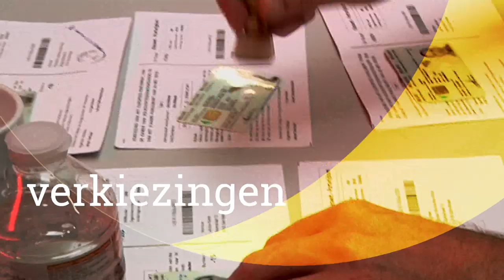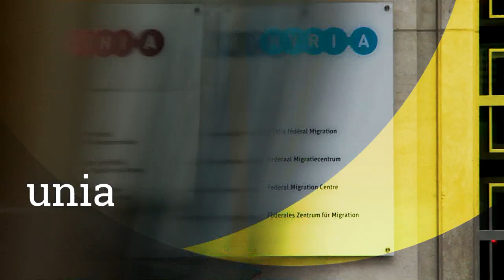Het jaar van... Filip Dewinter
Vlaamsparlement.tv blikt samen met 10 parlementsleden terug naar de afgelopen twaalf maanden. 2019 was het jaar waarin de Vlaamse en federale verkiezingen, de uitstap uit Unia en het Vlaamse canon de actualiteit beheersten. Journalist Jan De Meulemeester praat uitgebreid met de Vlaamse volksvertegenwoordigers die het voorbije jaar zelf kleur hebben gegeven. Vandaag is dat Filip Dewinter.